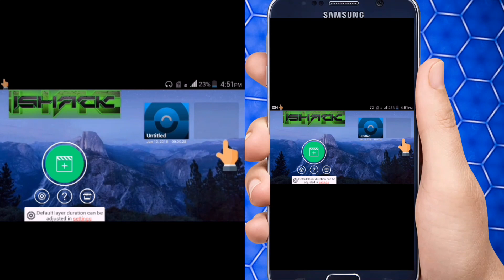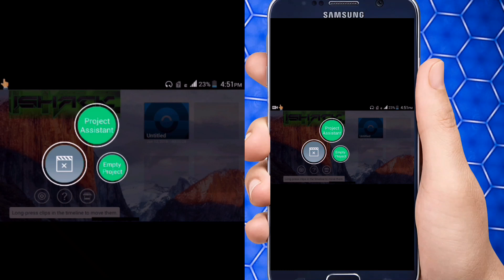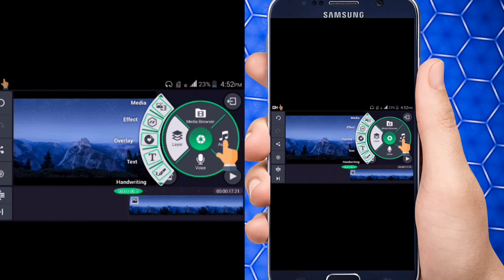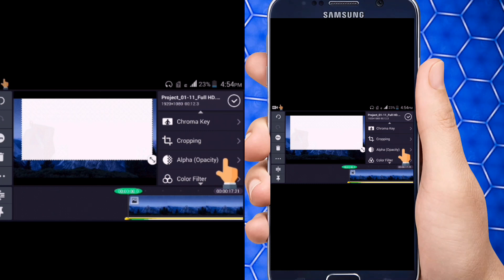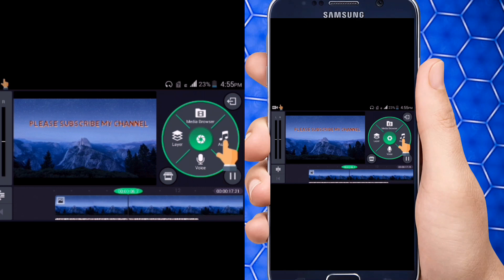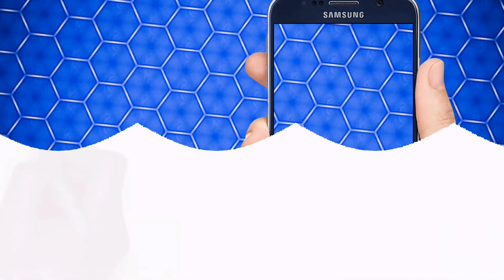যেকোনো ভিডিওর ব্যাকগ্রাউন্ড পরিবর্তন করুন।How to Change Video Background Without Green Screen?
Welcome to .
Sumon Tips And Tricks

I will show.

This Channel doesn't Promote or encourage Any illegal activities , all contents provided by This Channel is meant for education purpose only .

If you have any problem don't miss to me comments